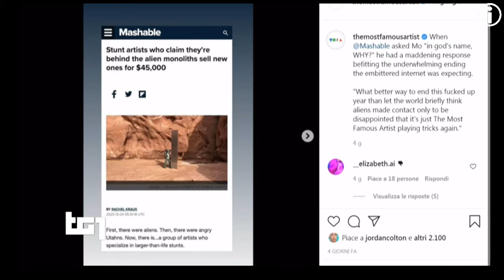TG1 ARTe e SCHERZi - 08 dicEMBRE 2020 - risolto il caso dei monoliti piantati dagli extraterrestri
▬▬▬▬▬▬▬▬▬▬▬ஜ۩۞۩ஜ▬▬▬▬▬▬▬▬▬▬▬▬▬▬